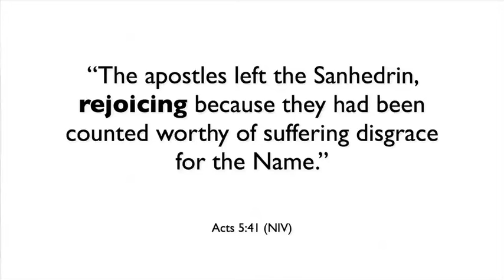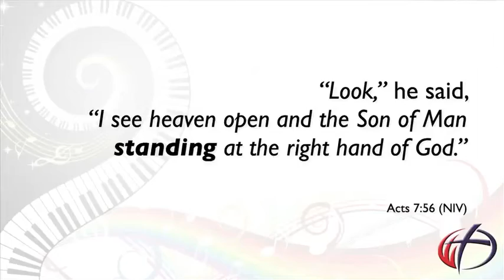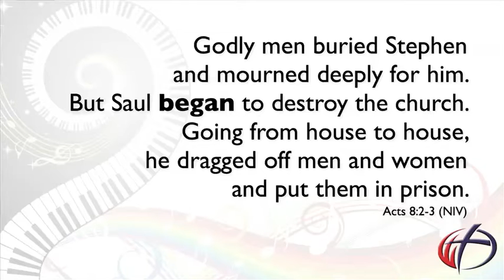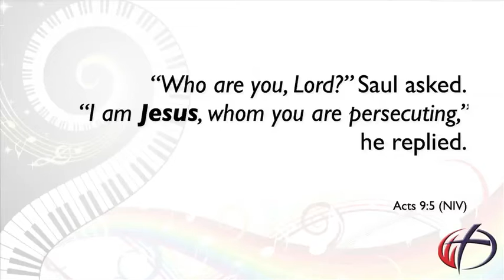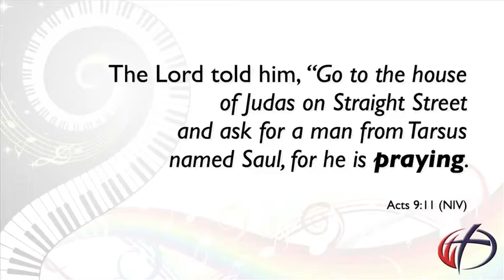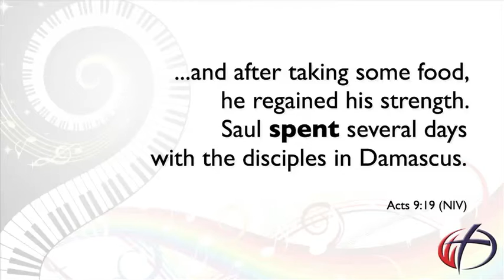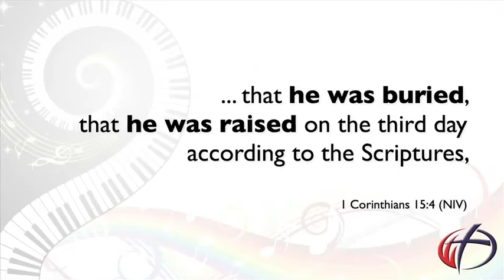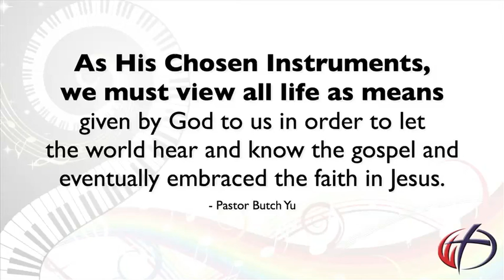"My Chosen Instrument" (Acts 9:15)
By Pastor Butch Yu